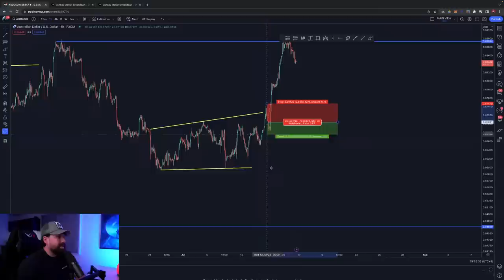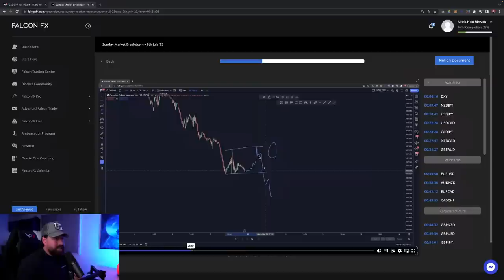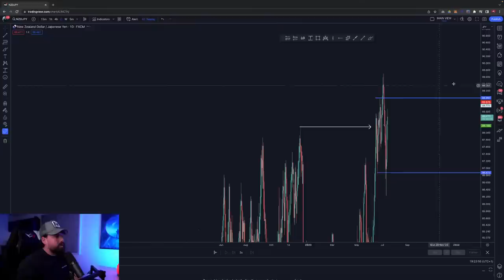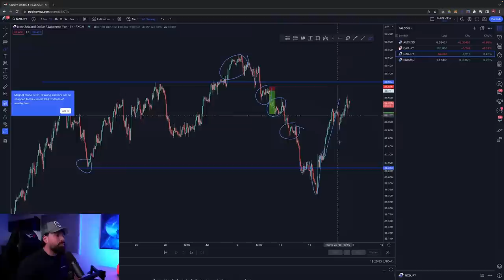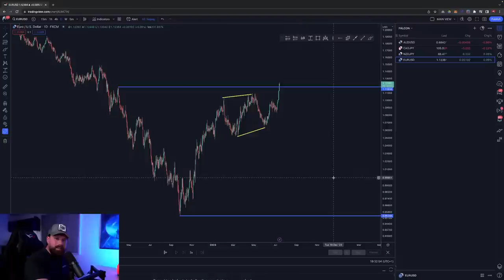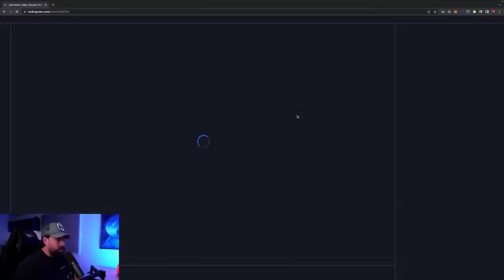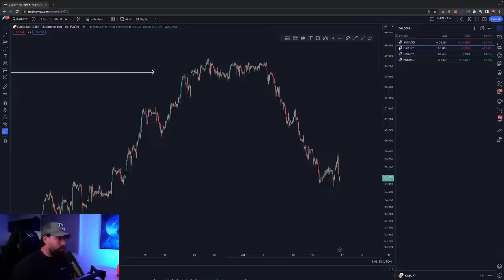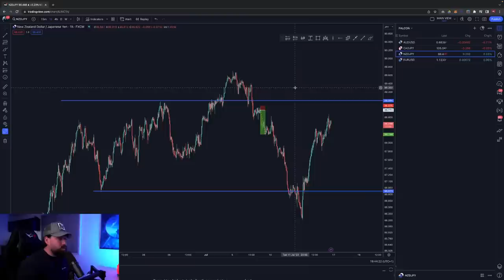Is the Prop Firm Industry a Bubble?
Prop firms have been popular amongst traders of many strategies for years now.

But is it all a bubble destined to eventually pop? Will the prop firm industry crumble under all the new attention from regulators and retail traders?

What do you think about the prop firm industry?